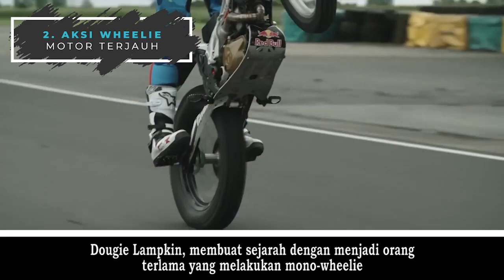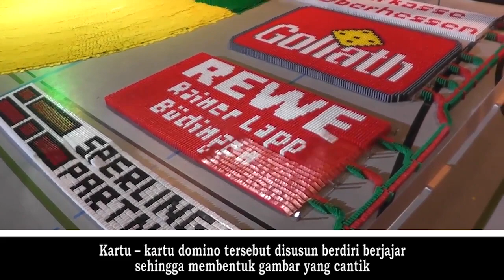7 "REKOR DUNIA" Paling GILA & Unik Sepanjang Masa (Part 1)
Rekor pencapaian manusia di taraf internasional dicatat dan diabadikan dalam buku rekor yang dikenal dengan Guinness Book World of Records. Semua hal yang “ter” dan “paling” serta mendapat pengakuan secara internasional akan tercatat dalam buku ini

Mulai dari hal – hal yang istimewa, unik, gila, mencengangkan hingga sesuatu yang tidak masuk akal. Inilah rekor - rekor dunia paling gila, aneh, dan unik  yang tercatat di Guinness Book World of Record